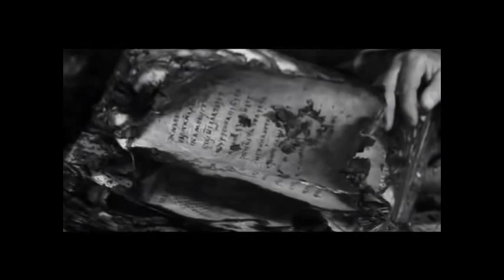Andrei Rublev (Bach - Allegro)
Nigel Kennedy playing Violin Concerto No.2 (BWV 1042) - Allegro by Johann Sebastian Bach with Irish Chamber Orchestra. Video sequences by Andrei Tarkovsky - Andrei Rublev (USSR 1966).